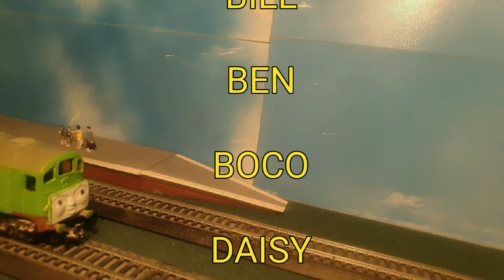Thomas, Percy & the Coal